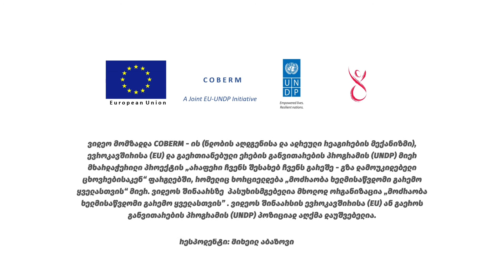მიხეილ აბაზოვის ამბავი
"არის ცხობრება ტრავმამდე და ტრავმის შემდეგ, ცხოვრება ტრავმით არ მთავრდება... მინდა, რომ ხელმისაწვდომი გავხადო გარემო მათთვის, ვინც ჩემსავით ეტლით მოსარგებლეა" - უყურეთ მიხეილ აბაზოვის ისტორიას, ადამიანის, რომელმაც ხერხემლის ტრავმის შემდგომ, საკუთარი ტექნიკური ცოდნა ეტლების წარმოებაში გარდაქმნა.
🎬 ავტორი: თუთას სააგენტო
📌 პროექტი ხორციელდება 𝐂𝐎𝐁𝐄𝐑𝐌 - ის (ნდობის აღდგენისა და ადრეული რეაგირების მექანიზმი), ევროკავშირისა (𝐄𝐔) და გაერთიანებული ერების განვითარების პროგრამის (𝐔𝐍𝐃𝐏) მიერ მხარდაჭერილი პროექტის „არაფერი ჩვენს შესახებ ჩვენს გარეშე - გზა დამოუკიდებელი ცხოვრებისაკენ“ ფარგლებში